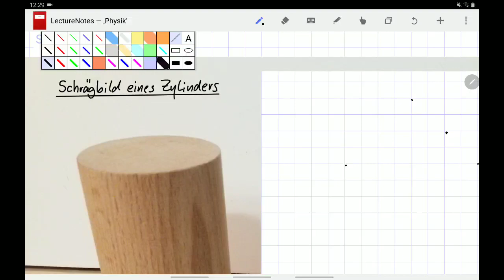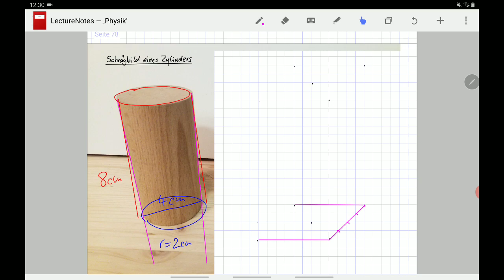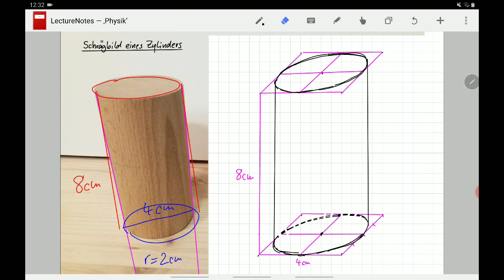Schrägbild eines Zylinders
Geometri 9.Klasse